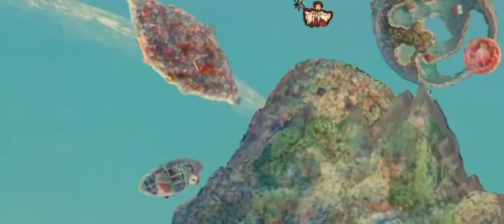County Road 🎶 Whisper of The Heart//Anime song🎵 Animetion Cartoon picture 🖼️